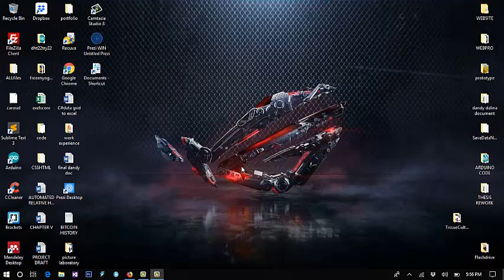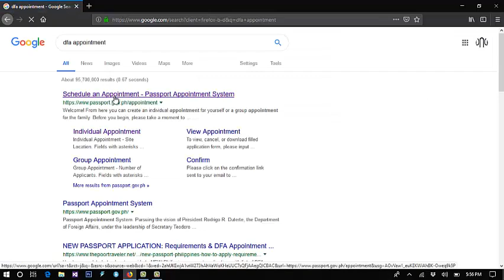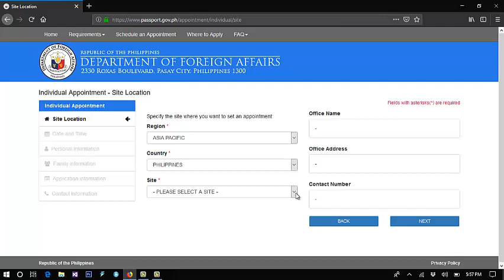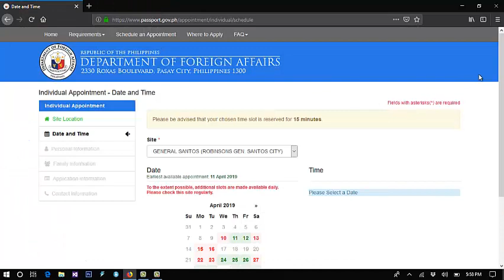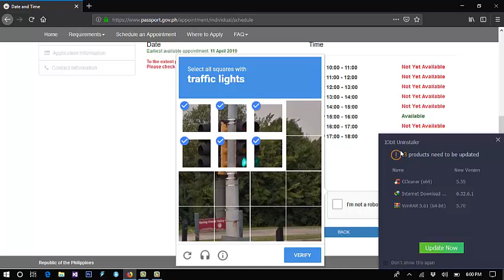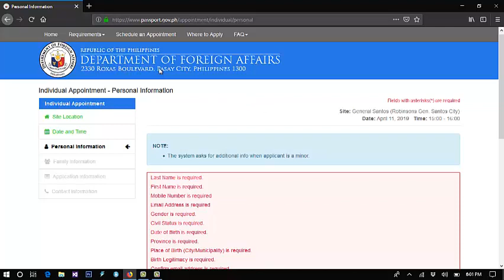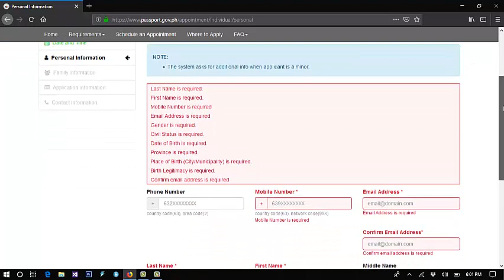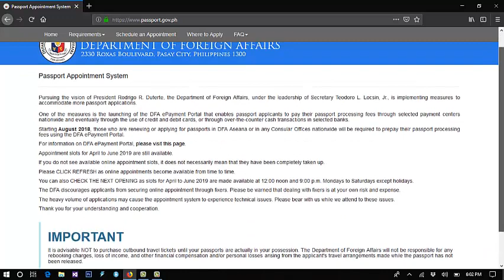DFA PASSPORT ONLINE APPOINTMENT APRIL 2019